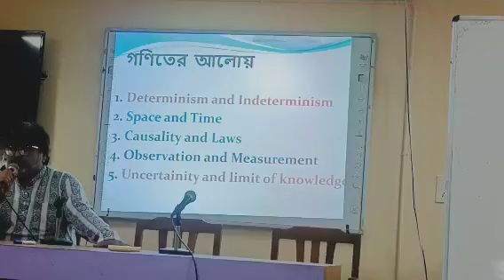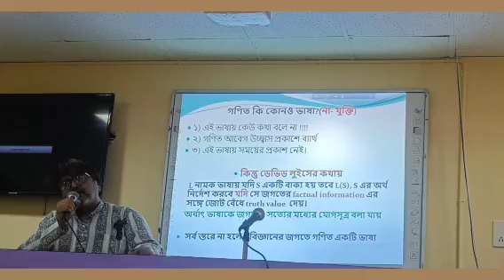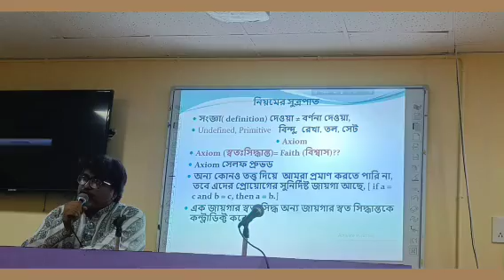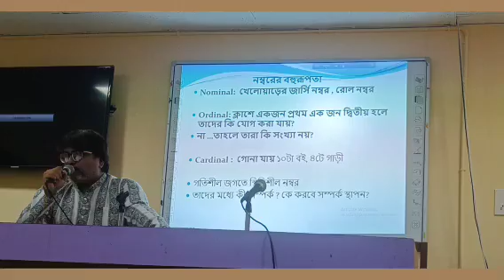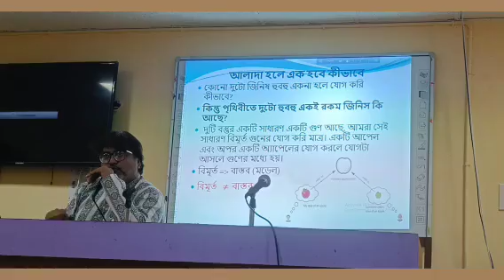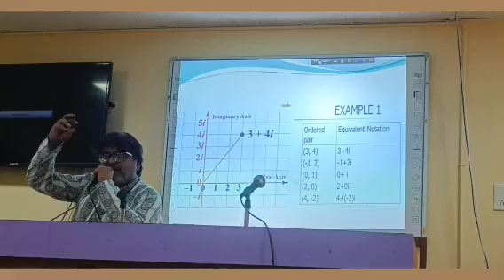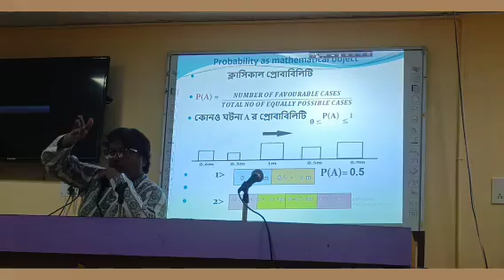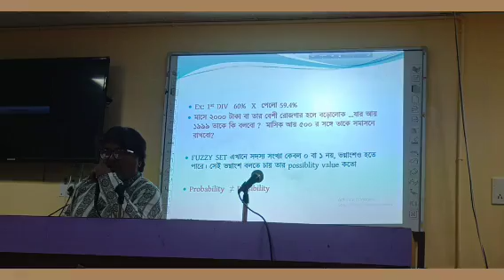Foundations of Physics: Newtonian Mechanics to Quantum Theory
Video Description:Dive into the fascinating world of physics in this comprehensive video, where we explore the foundational principles that have shaped our understanding of the universe. Starting with Sir Isaac Newton's groundbreaking laws of motion, we'll journey through the classical mechanics that describe the motion of objects in our everyday world. From there, we'll venture into the realms of electromagnetism and thermodynamics, unraveling the forces and energy transformations that govern physical systems.But the story doesn't end with classical physics. We'll then leap into the 20th century to discover the revolutionary ideas of quantum mechanics. Here, we'll discuss how the certainty of Newtonian physics gives way to the probabilities and uncertainties of quantum theory, where particles behave in ways that defy our everyday intuition.Whether you're a student beginning your physics journey or a curious mind eager to understand the universe's workings, this video offers a clear and engaging overview of the essential concepts that bridge the gap between Newton's classical world and the quantum frontier.Discussion:This video will provide an introductory overview of key topics in physics, beginning with Newtonian Mechanics—the study of motion, forces, and energy as first described by Isaac Newton. You'll learn about Newton's three laws of motion, which form the foundation of classical mechanics and explain how objects move and interact under various forces.The discussion then shifts to Electromagnetism, where you'll explore how electric and magnetic fields interact and how these interactions explain a wide range of phenomena, from light to electrical circuits.Afterward, we'll delve into Thermodynamics, which studies energy, heat, and work within physical systems. This section will cover the laws of thermodynamics and their implications for energy transfer and conservation.Finally, the video will introduce you to the Quantum Theory, which challenges classical mechanics with concepts like wave-particle duality, the uncertainty principle, and the behavior of particles at the atomic and subatomic levels. This segment will highlight how quantum mechanics has transformed our understanding of nature at the smallest scales, leading to the development of technologies like semiconductors and lasers.